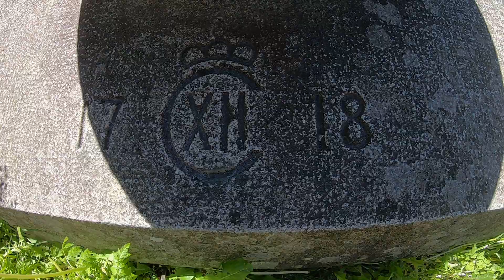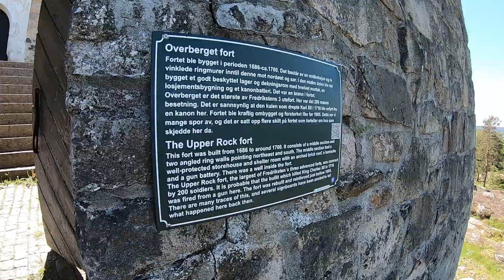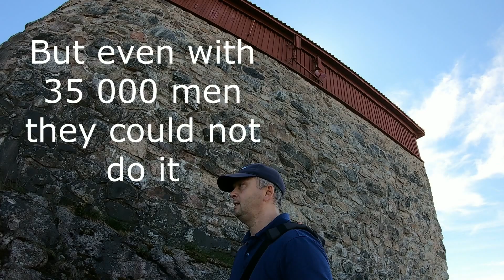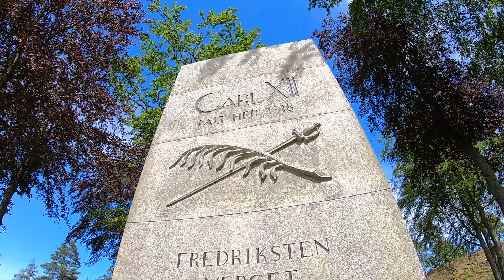Fredriksten Fortress, Norway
Join me on a trip to the town of Halden and the fortress of Fredriksten. A Norwegian fortress close to the Swedish border.